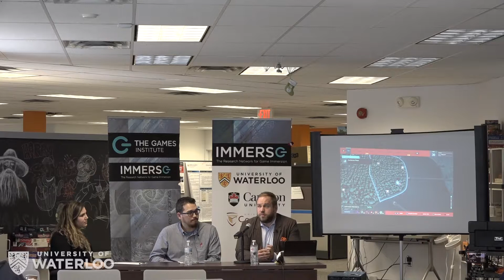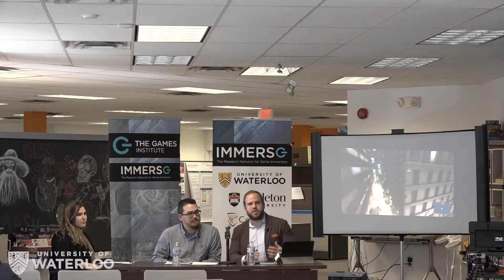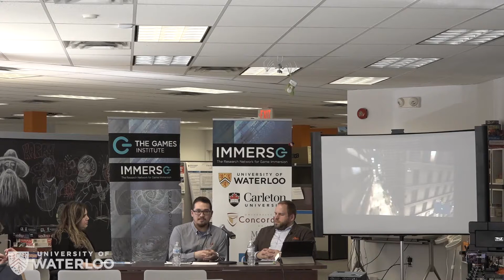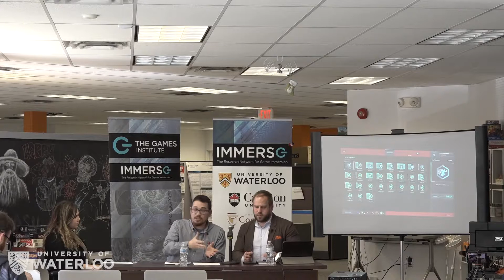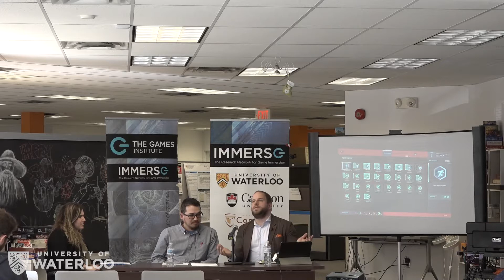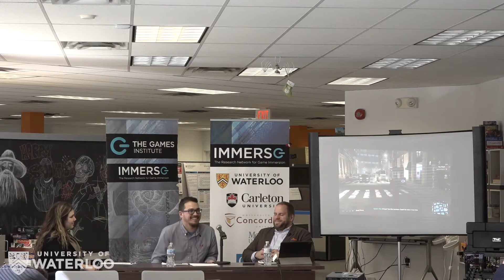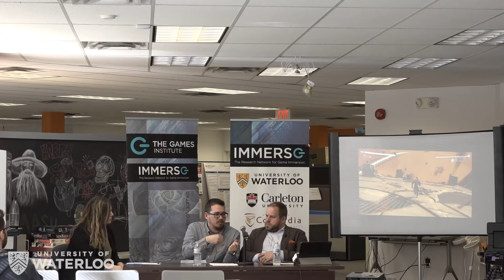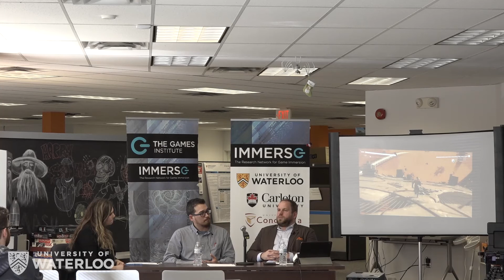Spider-Man (2018) Panel with Gerald Voorhees and Lennart Nacke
Event Description
For the first time in Games Institute history, we brought together two professors with different research backgrounds to have a collaborative discussion about a game: Insomniac’s Spider-man (2018). Dr. Lennart Nacke is an Associate Professor of Human-Computer Interaction (HCI) and Dr. Gerald Voorhees is an Assistant Professor of Communication Arts. Both professors have research interests in the study of games, yet they very in their focus and methodological approach. Dr. Nacke is a Games User Research scientist and teaches User Experience, Human-Computer Interaction, and Game Design; Dr. Voorhees is a scholar of Communication and Critical-Cultural studies and teaches about Race, Gender, and Identity in mediated public communication.
We asked Dr. Nacke and Dr. Voorhees to play Spider-Man and analyze their experience with the game. What makes it engaging? How they would they employ their disciplinary perspective to study it? Through exploring how they've tackled this challenge, this panel highlighted how their approaches to studying games are interconnected and, when brought together, provide a more robust understanding of games overall.

Watch this recording from March 19, 2019 to see collaborative thinking in action!

- Panelist Bios -

Dr. Lennart Nacke

Dr. Lennart Nacke is an Associate Professor at the Stratford School of Interaction Design and Business and the Department of Communication Arts and the Director of the HCI (human-computer interaction) Games Group at the University of Waterloo’s Games Institute. Professor Nacke teaches User Experience, Human-Computer Interaction, and Games User Research at the University of Waterloo. As part of the Games Institute, he is researching cognitive and emotional elements of player experience in video games, immersive VR environments, and gameful applications, often using physiological measures together with surveys and player interviews. Professor Nacke has served on the steering committee of the International Game Developers Association Games User Research Special Interest Group, is the past chair of the CHI PLAY conference steering committee (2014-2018), the full papers co-chair of the INTERACT 2019 conference and an Associate Editor of the International Journal of Human-Computer Studies. His publications have won awards at the premier HCI conferences, CHI, CSCW, and CHI PLAY. He has published more than 100 scientific papers with more than 11,000 citations. He firmly believes in understanding users first to build more engaging games and compelling player experiences.

Dr. Gerald Voorhees

Gerald Voorhees (Ph.D., The University of Iowa, 2008) is an Assistant Professor in the Department of Communication Arts at the University of Waterloo. His research focuses on games and new media as sites for the construction and contestation of identity and culture. He is also interested in public discourse pertaining to games and new media, as well as rhetorics of gender, sexuality, race, and ethnicity in mediated public discourse. He has co-edited four books about digital games, and published in the flagship game studies journals Games and Culture, the Journal of Gaming and Virtual Worlds, and Game Studies. Gerald is co-editor of Bloomsbury’s Approaches to Game Studies book series and managing editor for a trilogy of books from Palgrave Macmillan examining the intersections of gender studies and game studies. He is a former member of the Executive Board of the Digital Games Research Association, and a prior to that, co-chair of the Game Studies area of the Popular Culture Association/American Culture Association Nation Conference. Prior to joining the University of Waterloo in Fall, 2013 Gerald taught in the Speech Communication and New Media Communication areas at Oregon State University and created the Game and Interactive Media Design track for the Communication B.A. at High Point University in North Carolina, USA. He has taught theory, criticism, and practice classes in communication studies, media studies, cultural studies, rhetorical studies, and game studies.